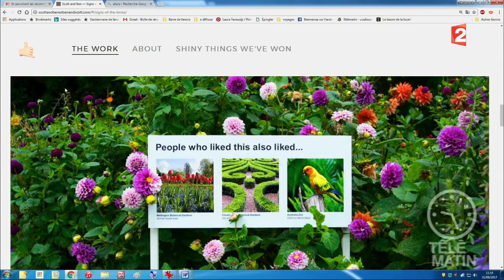Des artistes parodient les algorithmes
Des artistes neo-zélandais ont décidé de se moquer des recommandations du web.